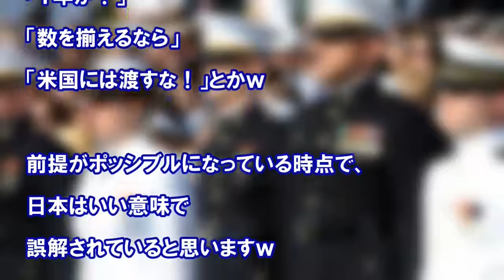|クール 海外の反応 『冗談で済まされない日本の軍事機密』→同席した軍人系の皆様を刺激、日本の軍事技術を真剣討議し始めた。海外の日本評価機構